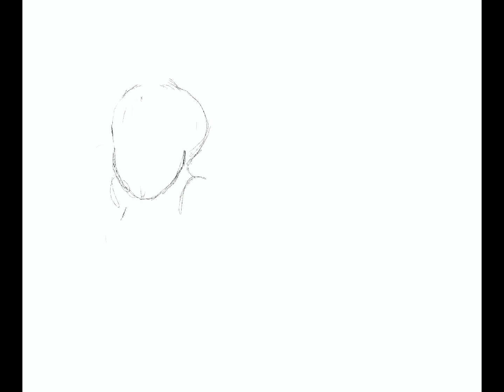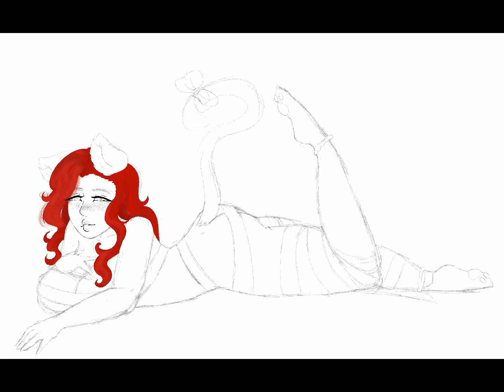Hibanna purr - watch me draw